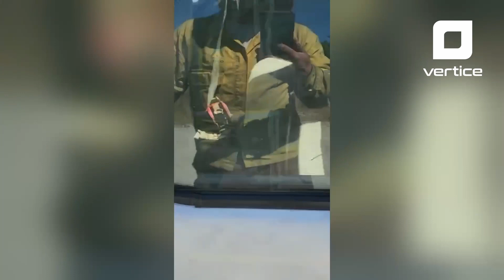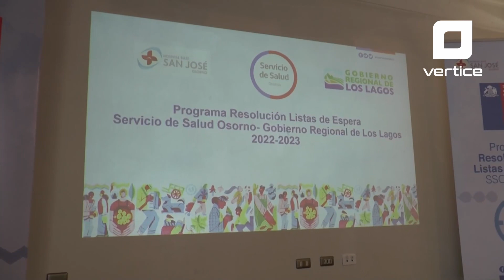Síntesis informativa del 7 de febrero